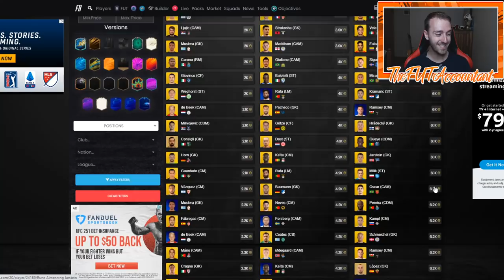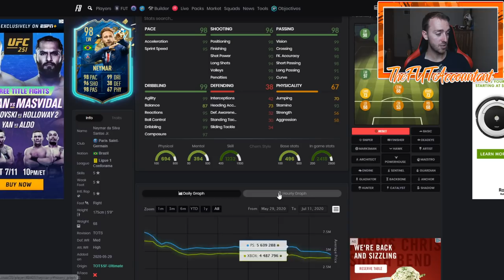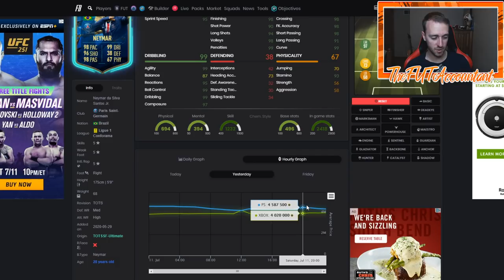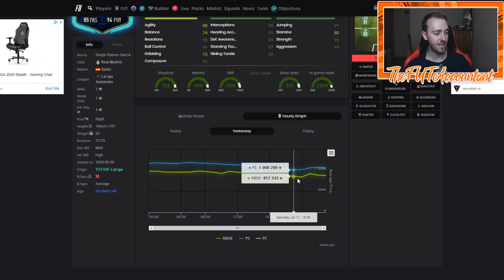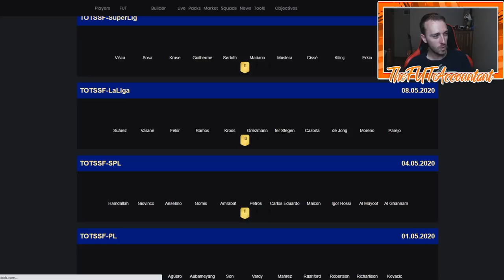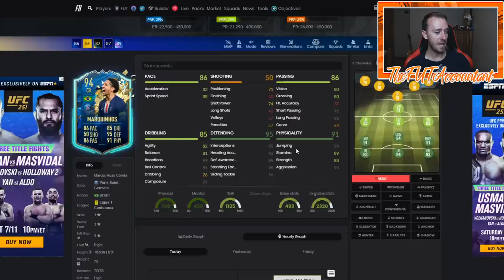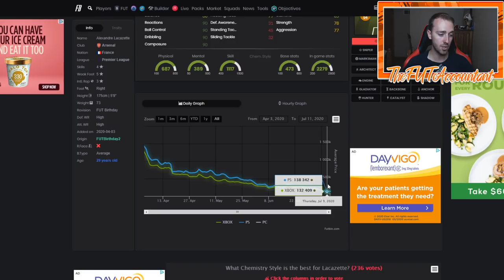SUMMER HEAT SELL-OFF! UPGRADE SBCS EXPIRING TODAY! FIFA 20 Ultimate Team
It's Sunday, you know what that means... WL Sell-Off! With Upgrade SBCs expiring today, will we see them extended until the end of Summer Heat Batch 2?